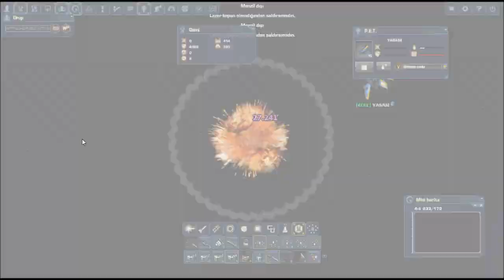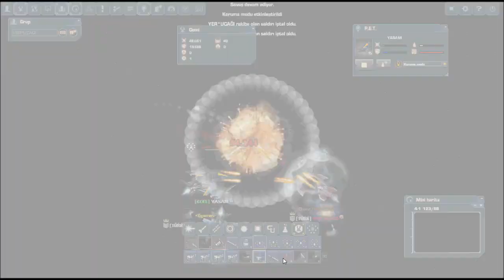€C€L Klanı ORTAYA KARIŞIK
Biraz uzun vakti olanlar izlesin olmayanlar kaldığı yerden devam etsin nediyim .d.d